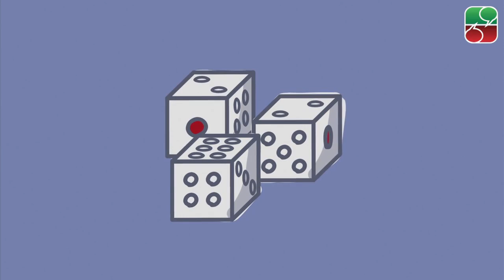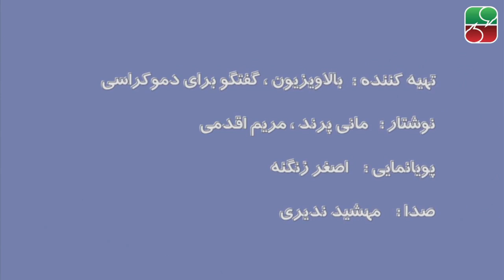آیا منطق باید دموکراتیک باشد؟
یکی از اشتباهات رایج این است که گفته می‌شود چیزی که بیشتر مردم به آن باور دارند درست است. این استدلال بی‌اعتبار را مغلطه‌‌‌ی «توسل به باور عمومی» می‌گویند که «استدلال بر اساس رای اکثریت»، «استدلال مبتنی بر اجماع» و «توسل به دموکراسی» نیز نامیده می‌شود.
مغلطه دانستن «توسل به باور عمومی» به معنای مخالفت با دموکراسی نیست. از نظر منطق نتیجه تصمیم‌گیری دموکراتیک همیشه درست نیست، اما به این دلیل که گروه‌ها و صداهای متنوع یک جامعه در تصمیم‌گیری‌ها مشارکت می‌کنند و استبداد را کاهش می‌دهد بهترین شیوه تصمیم‌گیری موجود است.
یکی از نمونه‌های آشنای این مغلطه را می‌توان در سخنرانی سال ۱۳۶۰ آیت‌الله خمینی در دیدار با نمایندگان مجلس پیدا کرد:«ملت می‌خواهد که قوانین اسلام در این مملکت پیاده بشود.»